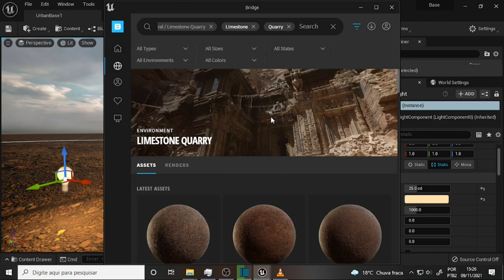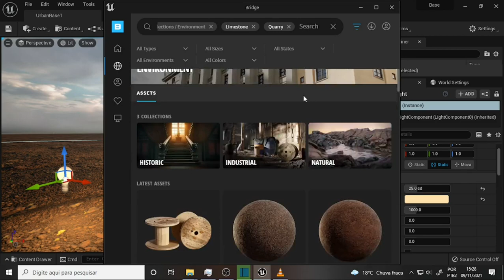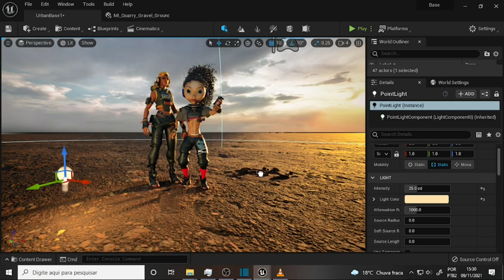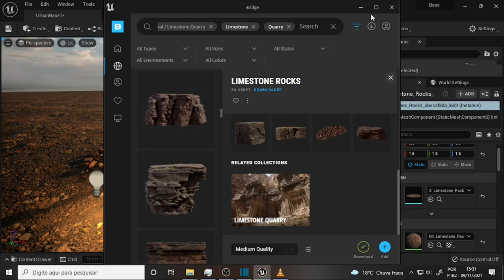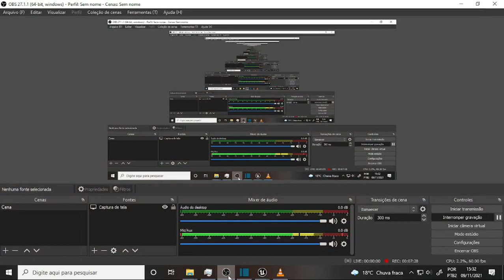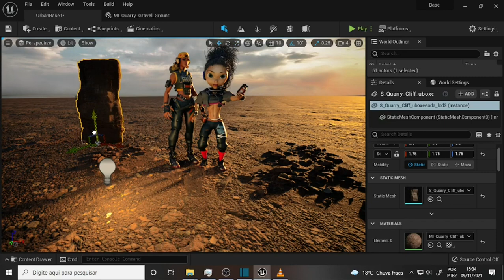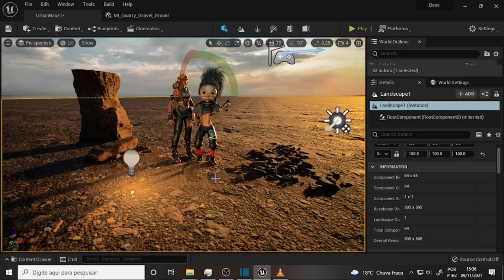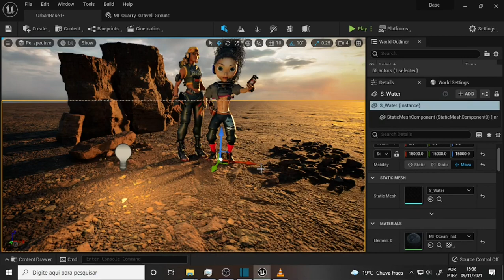what DEV 1419 Choose Collections